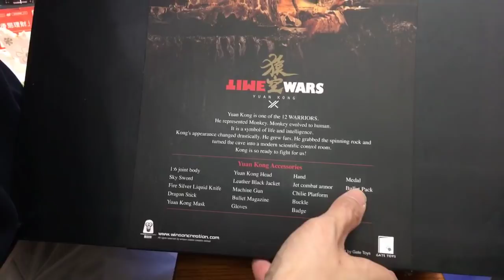TOYSTV「Figure Talk」#22 Winson Classic X Gate Toys 1/6 Time Wars Yuan Kong 猿空 Unbox